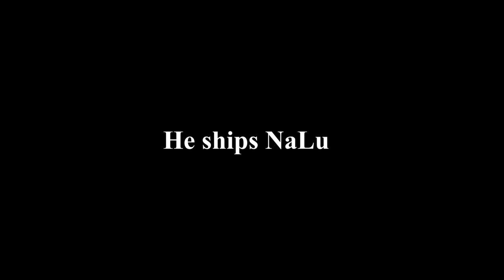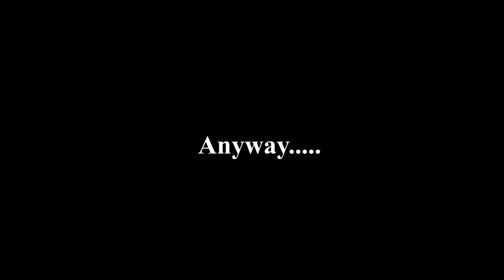Happy Birthday Hiro Mashima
03/05/1997 is Hiro Mashima 's Birthday . I wanted to post this celebration video for him yesterday but I didn't have enough time to edit .
Sorry about the "late" happy birthday party and I hope that in the future, Hiro can create more and more awesome animes like Fairy Tail for us .
And I really really hope that Fairy Tail never ends. I know that is impossible but I love Fairy Tail ..Anyway , Happy birthday Hiro Mashima - Father of Fairy Tail
Hope you gúys can give this video to him . This will be a surprise for him I guess...